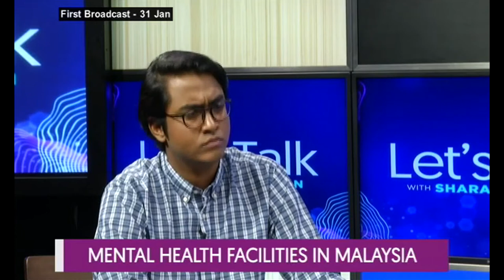Insightful Interview with Solace Asia Clinical Director on Malaysia's Mental Health Issues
Check out the Expert Take of Solace Asia's Clinical Director and CEO, Dr. Prem Kumar Shanmugam, on Mental Health Issues and Facilities in Malaysia during his guest appearance on 'Let's Talk with Sharaad Kuttan' on Astro Awani Channel. Watch now!